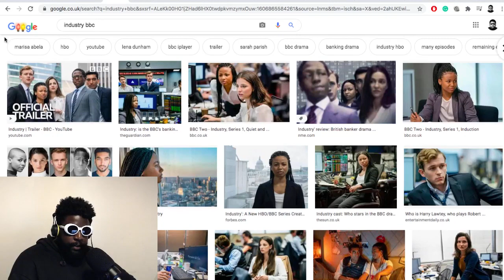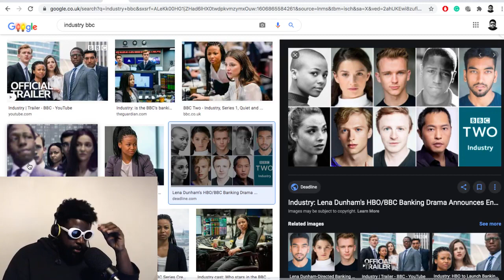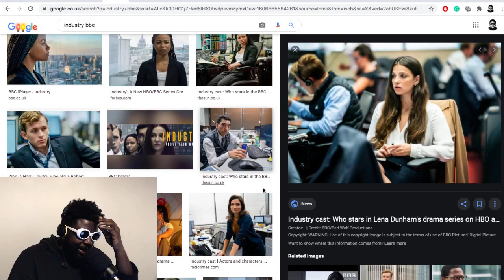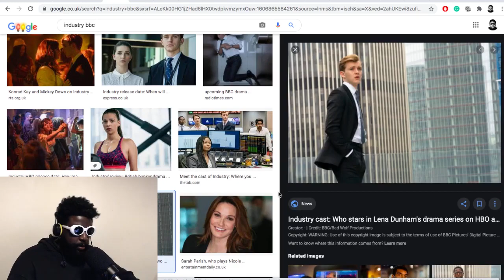‘Industry’ on BBC is MUST WATCH TV